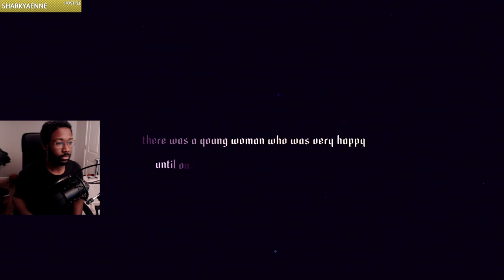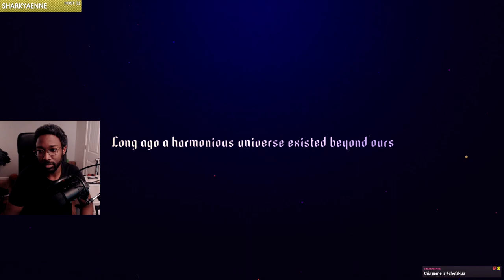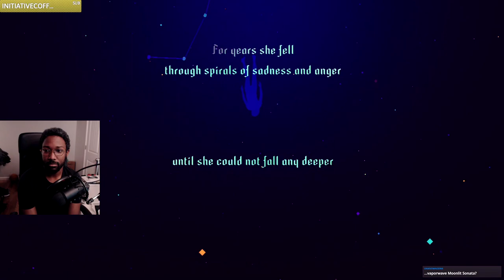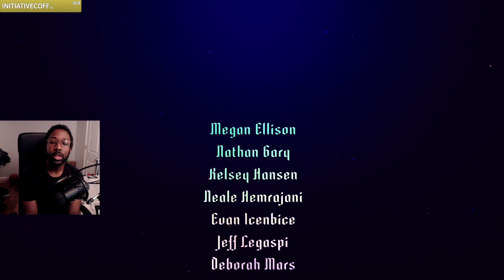Let's Intelliplay: Sayonara Wild Hearts (Gameplay and Analysis, Twitch VOD)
Let's Pop! For our first stream of 2020, we dive into Sayonara Wild Hearts. Developed by Simogo and published by Annapurna Interactive, rhythm arcade game/pop music album covers themes of heartbreak, death, and loss using bright, stylized colors and catchy musical tunes. It's one of Josh's favorite games of 2019, and its themes of recovery and renewal are great to start a new year!

Heads-up: this stream contains brief discussions of death and suicide.

Intelligame? 🎮

Where games used to primarily be a form of entertainment and escapism, these games we play are becoming a deeper part of the stories of our lives.

We strive to help you find the games worth playing, to highlight stand-out titles both new and old, and help shed new perspectives into the world and culture of gaming. We share personal stories about our experiences with the world of games, and comment on the changes taking place around us. We hope to make Intelligame more than just another gaming site; we want it to be the beginning of a community, one focused on sharing ideas, broadening horizons, and most of all, loving games.